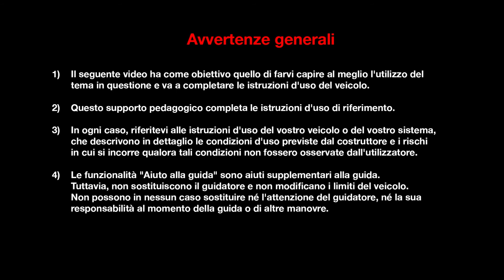Sistema di avviso di deviazione dalla corsia di marcia